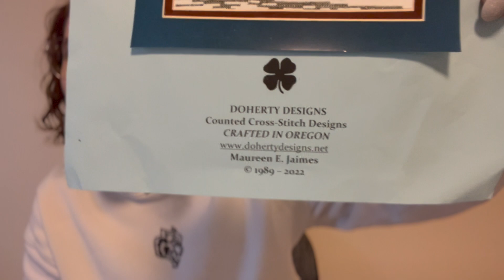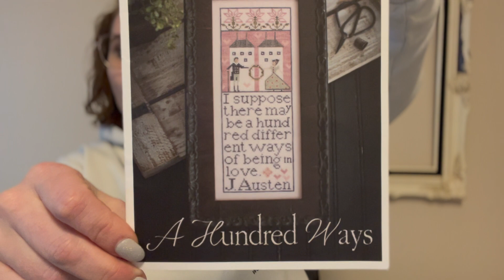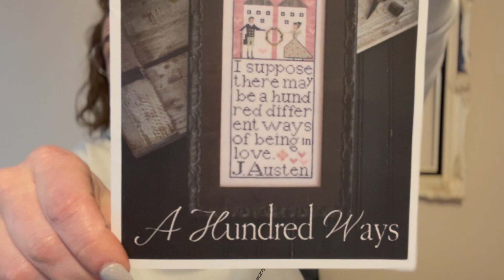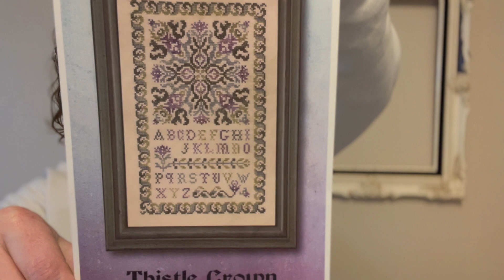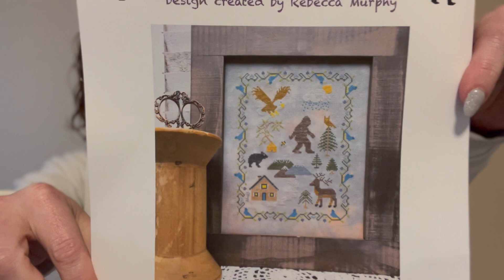Flosstube #1: A Finish, a WIP parade, and All the Facial Expressions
Sorry it’s echoey, the room with the best lighting has the least furniture…

Calcifer needleminder